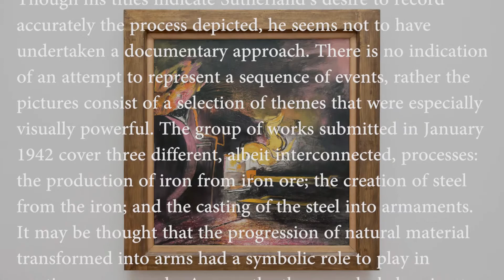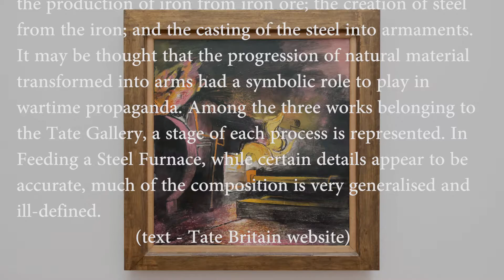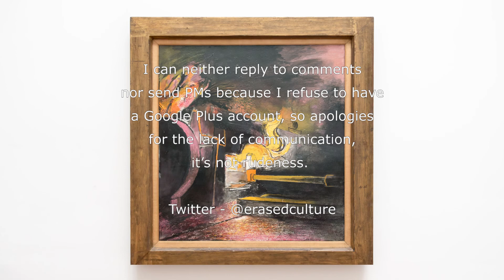Graham Sutherland - Feeding a Steel Furnace - Tate Britain - London - April 2017